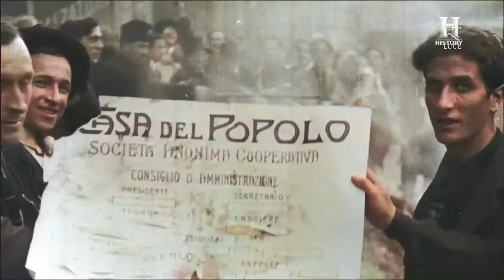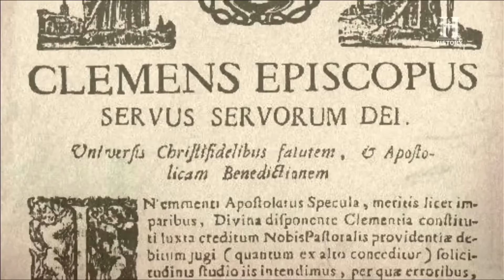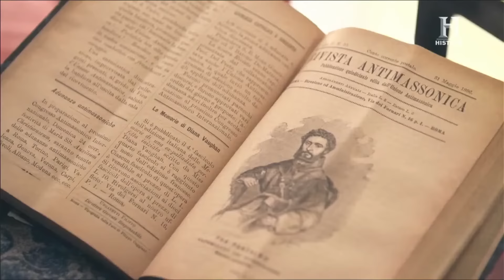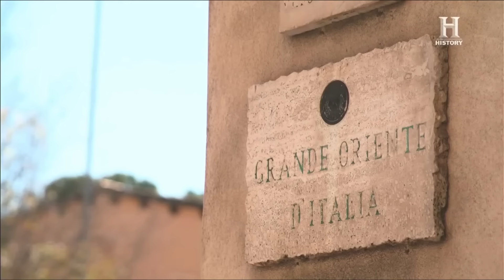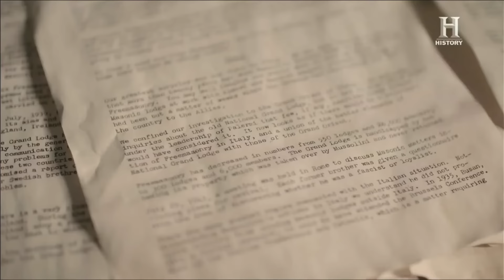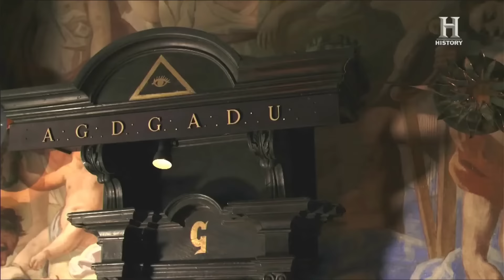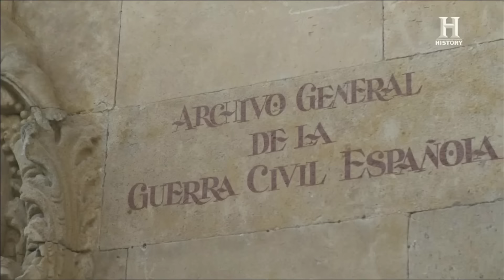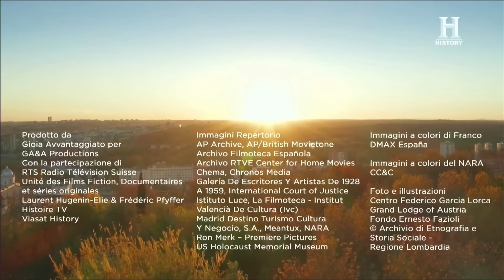LA MASSONERIA E LA SECONDA GUERRA MONDIALE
La storia della seconda guerra mondiale raccontata attraverso il punto di vista della Massoneria.
(Prima parte)